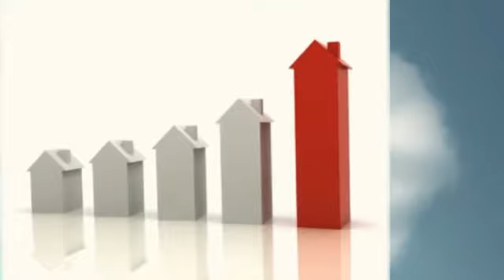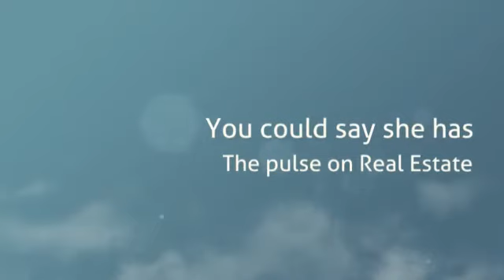Wellington Real Estate Agent